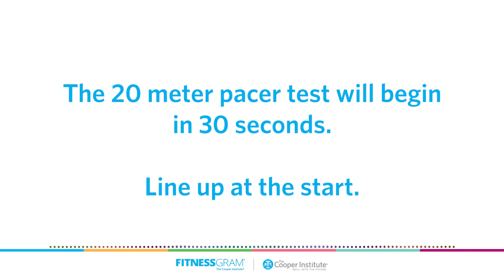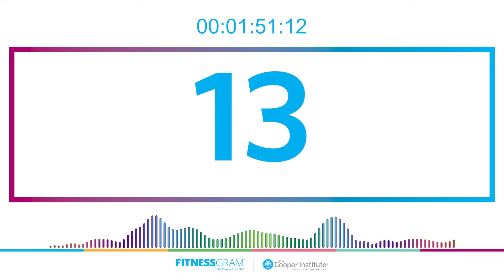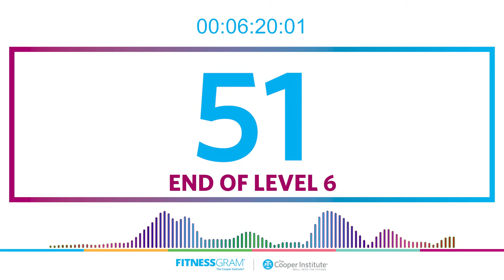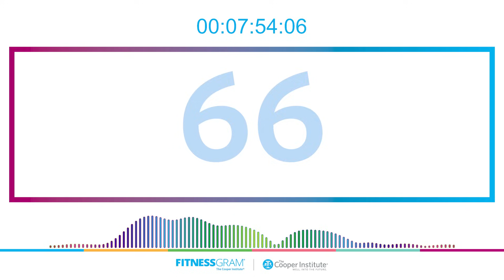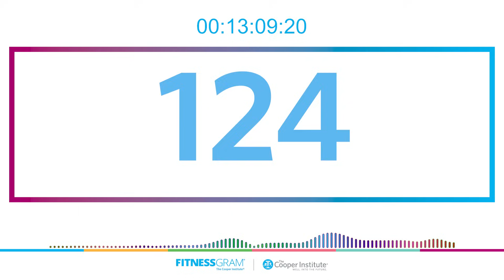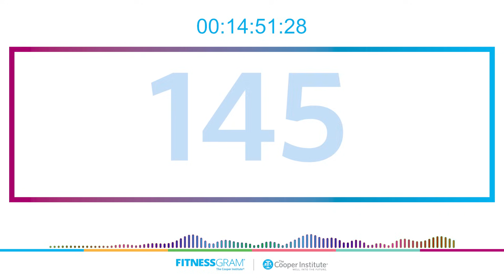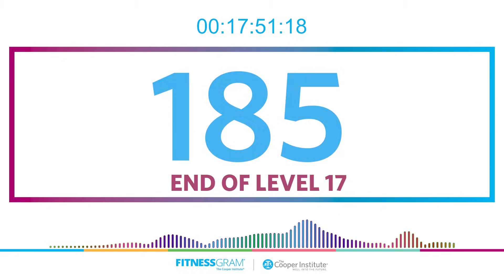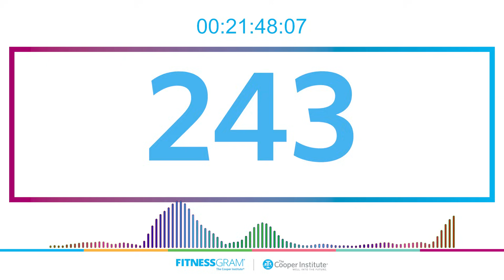FitnessGram 20-Meter PACER Test by The Cooper Institute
The FitnessGram PACER Test is a multistage aerobic capacity test that progressively gets more difficult as it continues. The running speed starts slowly but gets faster each minute after you hear the signal. The levels are marked by a different sound.

1. Mark a 20-meter distance (67.7 feet) in a straight line before beginning the test.
2. Do not run across the line until you hear the first lap sound.
3. Both feet must cross the finish line before the next lap sound for that line to count.
4. Wait for the next lap sound to begin the next lap.
5. Once you have failed to cross the lap line in time twice, your test is over.
6. The number of laps you complete will be your PACER Test score.

FitnessGram by The Cooper Institute is the most widely-used youth fitness assessment in the country for measuring aerobic capacity, muscular strength, endurance and flexibility. This valuable physical education and fitness assessment tool helps parents, teachers, school leaders, and healthcare advocates make the data-driven decisions they need to keep students active and healthy.